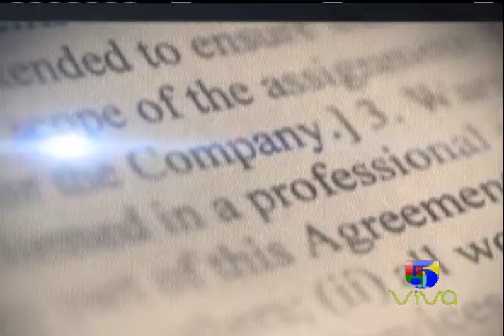FRANCISCO MATOS DIPUTADO DEL PLD